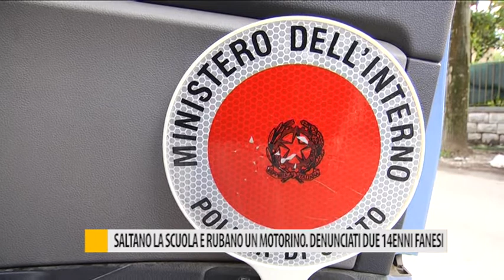Saltano la scuola e rubano un motorino. Denunciati due 14enni fanesi